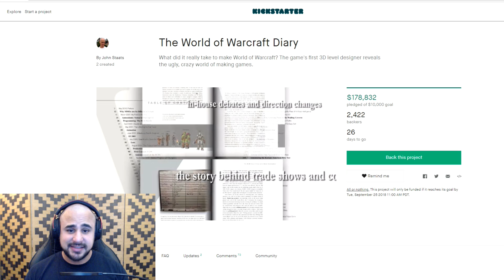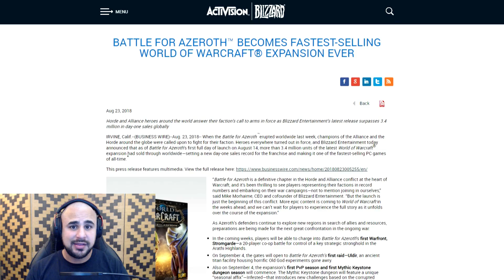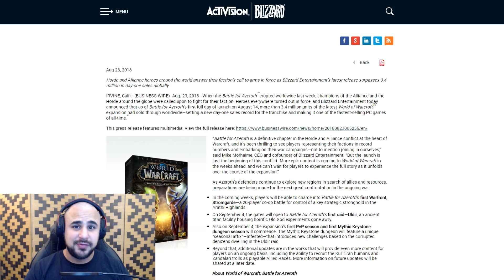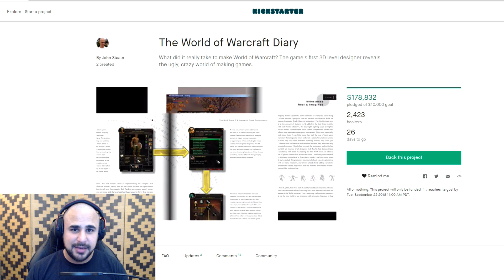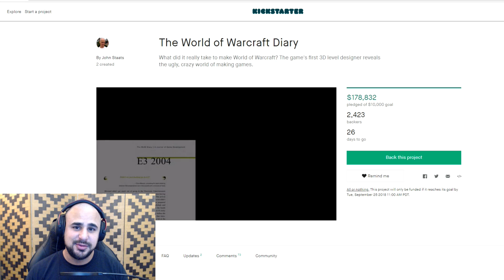What the WoW Diary's success means for Classic WoW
The WoW Diary sold $170,000 worth in 1 day. This is great news for Classic WoW.